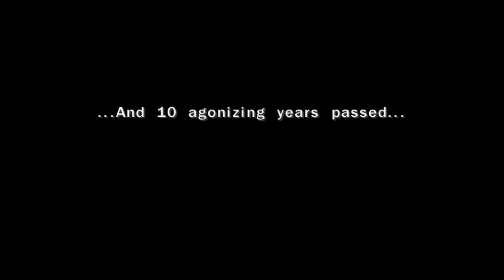Dragon Quest V - 02 Child #2 Fairy, BOSS Zaile, Snow Queen, Gema; search Henry; BOSS Gema & Papas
Dragon Quest V - 02 Child #2 Fairy, BOSS Zaile & Snow Queen, Cherry Tree Branch; search Henry; BOSS Gema & Papas' end